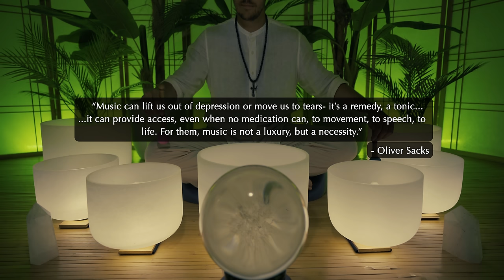528Hz Reduce Anxiety in 5 Minutes | Sound Bath Music for Stress-Free Sleep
Since birth, my natural state could be described as that of the highest highs and lowest lows 🥳🔁😭
Over time, I’ve learned to sense the low times coming and when I do, I run straight to my singing bowls. Nothing grounds and calms me quite like the music does.
In recent years, studies have emerged showing the power that particular frequencies have over our physical and emotional state.
This sound bath features a constant 528Hz singing bowl frequency 🎶
One recent study ) showed reduced anxiety levels after listening to this frequency for as little as 5 minutes.
Tonight, as the screen becomes darker, your cortisol levels will begin to drop, reducing feelings of stress ⬇️
⬆️ and your oxytocin levels will rise, resulting in strong feelings of love and connection 🥰
You will awaken feeling rested and at ease. Your responsibilities will feel more manageable and your goals, more achievable.

As always...
🏮 The low lighting dims slowly over the course of the first hour so that you will fall asleep fast and stay asleep.
🛌 The gentlest strikes of the singing bowls will serve to ease the mind and stimulate the types of thoughts that will soon become your dreams.
🚫 There are no commercials for the entire 8 hours.

We hope you achieve deep, pure sleep and awake feeling rested, healthy, and energized.

-The Healing Vibrations Media Team

Best for insomnia, anxiety, tension, and getting a full night's rest.

Did you know we have hundreds of other sounds baths on our other channel?
Come listen to our Zodiac or chakra based sound baths as well as many others ❤️